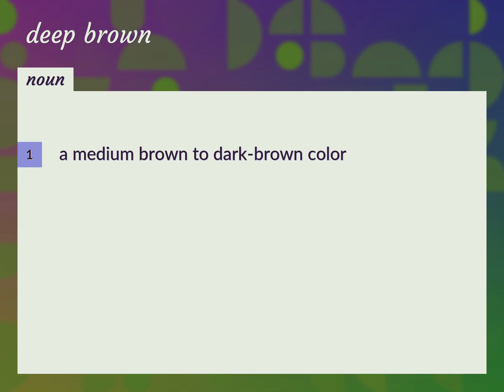Deep brown | meaning of Deep brown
What is DEEP BROWN meaning?